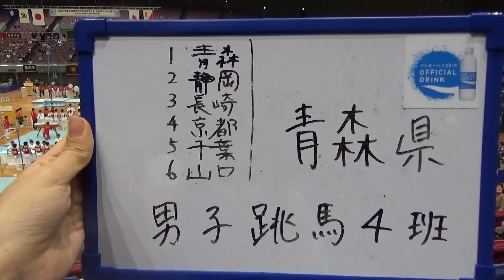2015年IH 体操 男子 跳馬 予選⑤